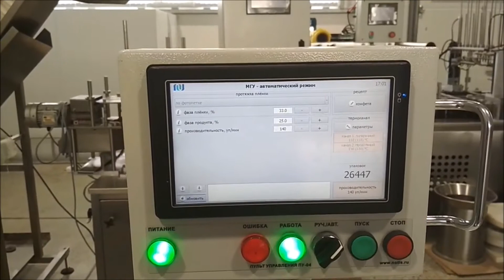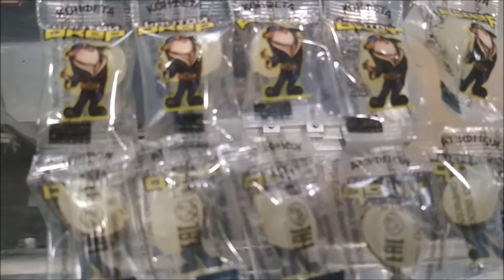Упаковка шариков-конфет на МГУ-НОТИС-135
Упаковывание круглых конфет в упаковку флоу-пак на горизонтальном упаковочном автомате МГУ-НОТИС-135.

Видео предоставлено филиалом Нотис-Дон в Ростове-на-Дону.